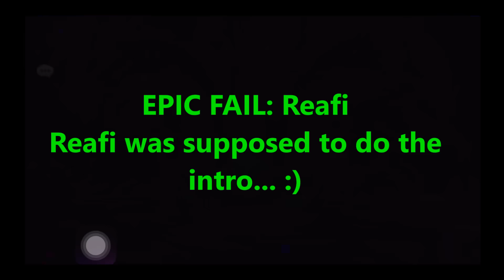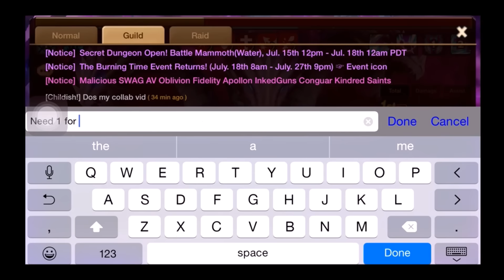Sunday Funday | R5 & CHILL featuring Reafi!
Today we hang out with a well known SW Youtuber in the community Reafi! Reafi, who is currently sitting over 22k subscribers, stops by to talk about a variety of topics: Youtube Life, Live PVP Meta, ToA Rush & his recent mass summoning session with the community!

(PiBrGames)
TeamUSA: